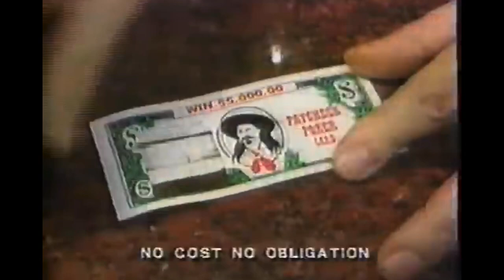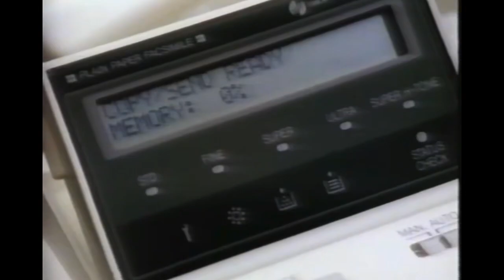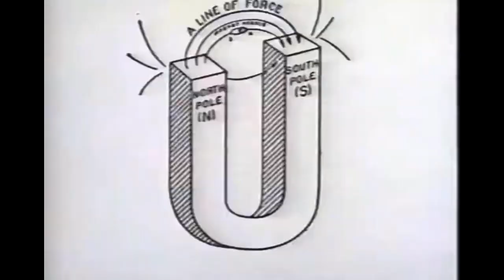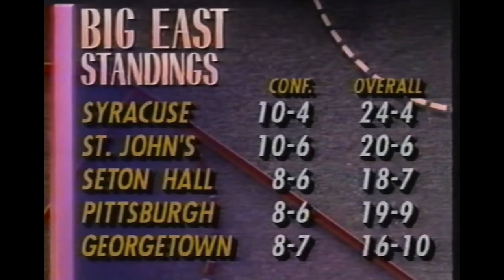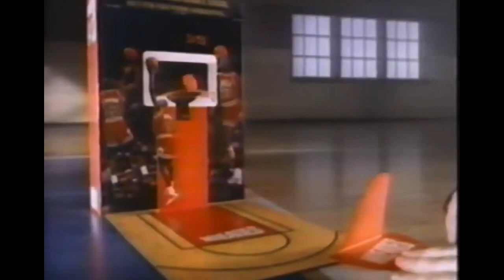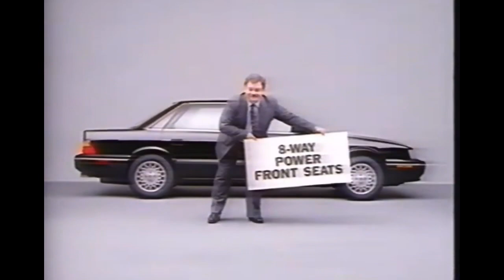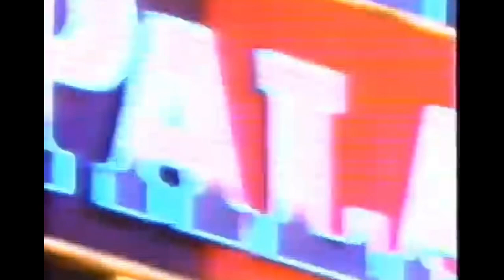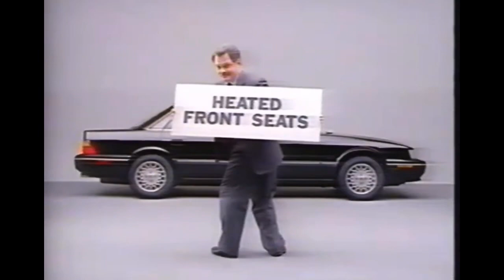1991 #1 UNLV @ #11 New Mexico St